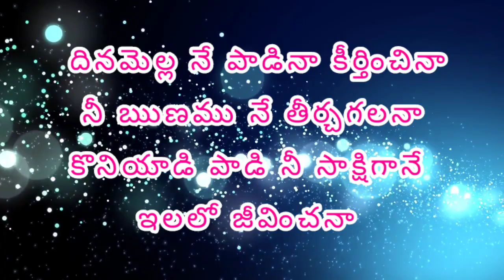దినమెల్ల నే పాడిన (male version)/ Dinamella ne padina//Telugu Christian songs//-BY Singing for Jesus